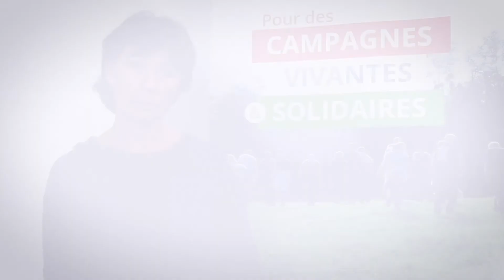Accueil à la ferme : retour d’expérience des Ruchers des Mességuières.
Elisabeth Peroni, Apicultrice dans le Vaucluse explique la manière dont l’accueil éducatif se déroule dans leur ferme, les Ruchers des Mességuières.

Une vidéo tournée en Novembre 2021 à l'occasion des journées nationales des Civam à Mèze en Occitanie